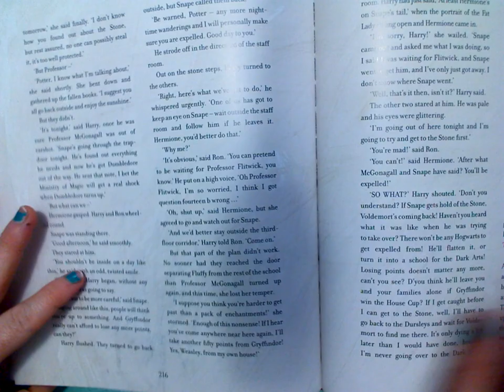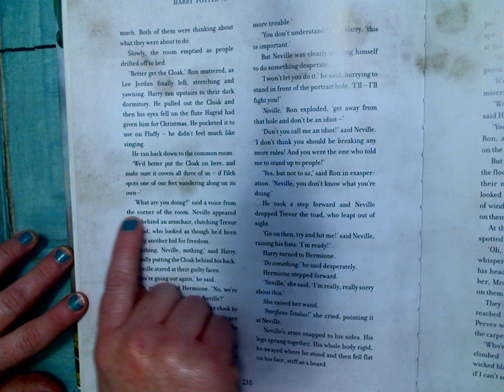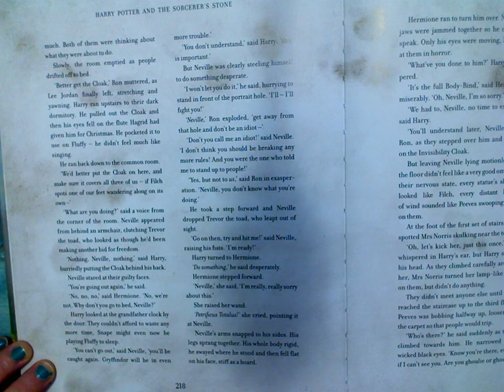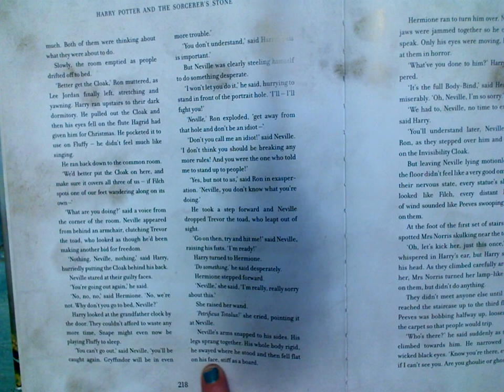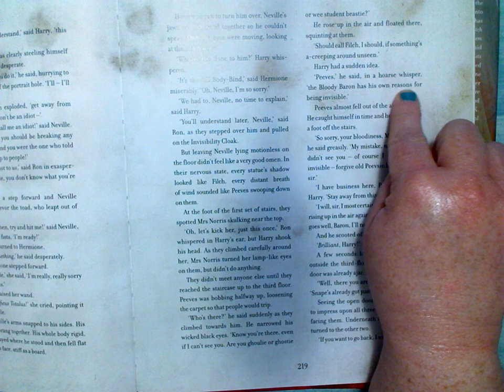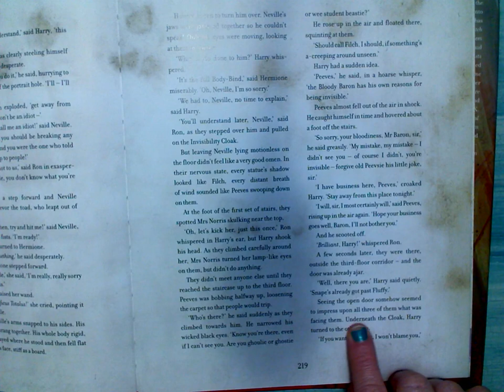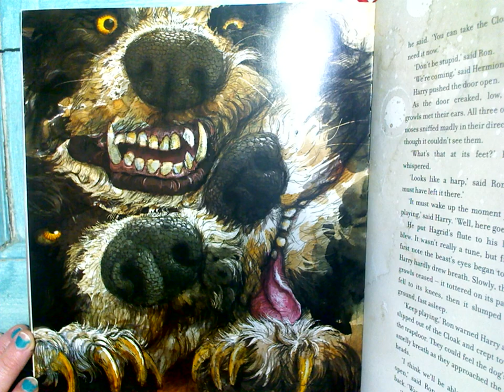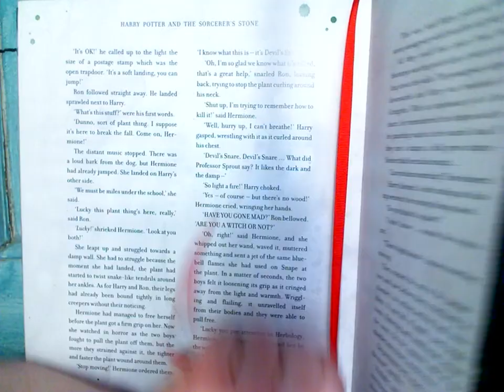Day 9 Read Aloud - HP&tSS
We continue our reading of HP&tSS. What will happen as Harry, Ron, and Hermione embark on their mission to save the stone?